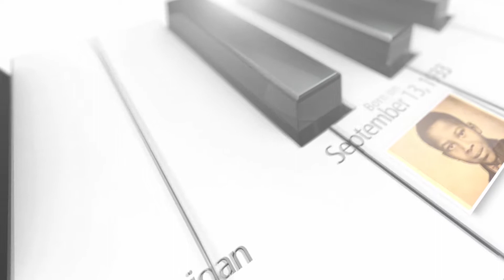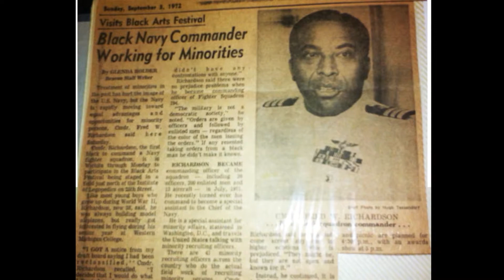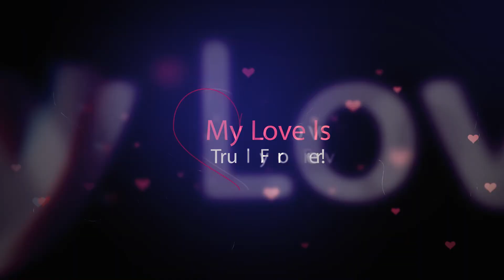Captain Fred D. Richardson Memorial Tribute Video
Home going celebration of life!